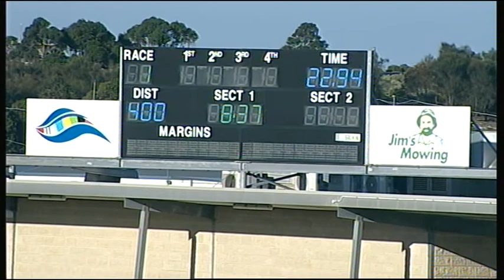GEL FRI 27 JAN 17 R1